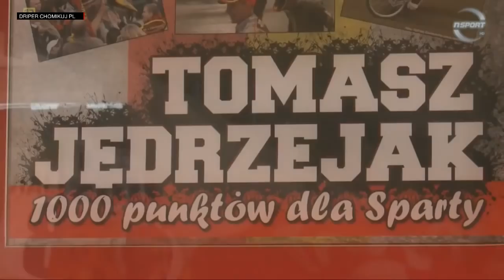2014 06 27 Czarny Charakter Tomasz Jędrzejak nSport HD, 720p720p H 264 AAC